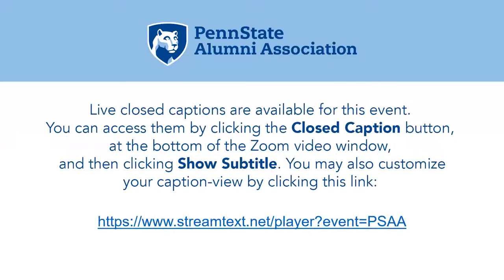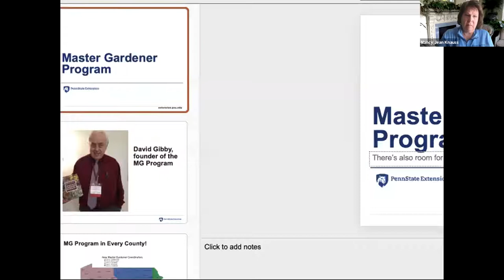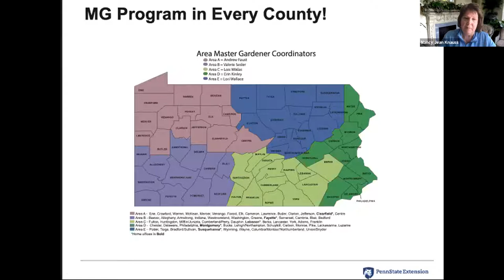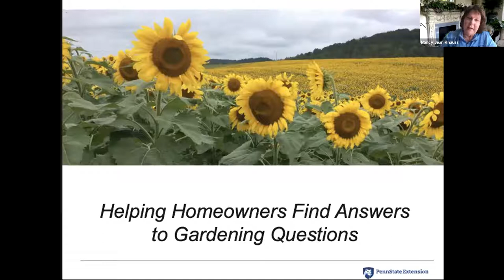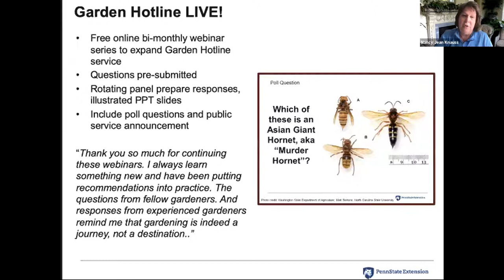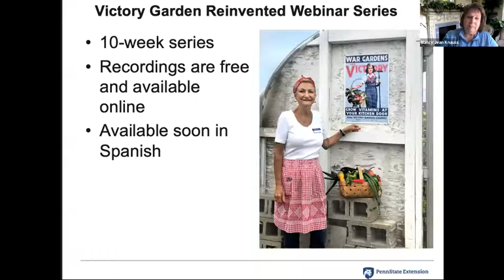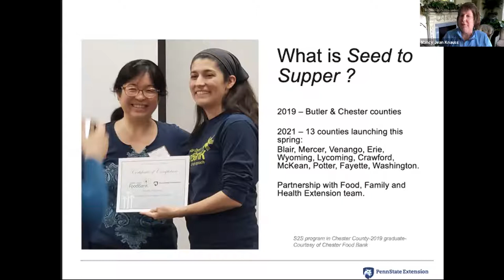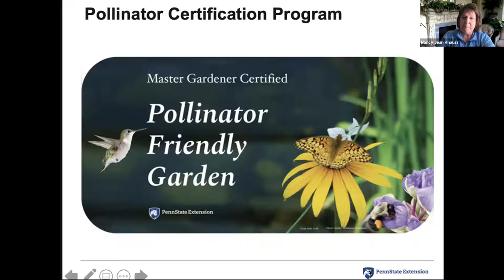Virtual Speaker Series Featuring Nancy Knauss -The Penn State Extension Master Gardener Program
Established in 1982 in Pennsylvania, the Master Gardener program includes approximately 3,500 volunteers who serve all 67 Pennsylvania counties. Volunteers answer questions on the Garden Hotline and host horticulture programs, webinars, and demonstrations. Master Gardeners also provide programming for youth and at-risk populations.

Since 2012, Nancy has served as the State Coordinator for the Penn State Extension Master Gardener Program. Prior to her position as state coordinator, she worked as the County Master Gardener Coordinator in Allegheny County. Before joining Extension, Nancy was the director of adult education at Phipps Conservatory and Botanical Gardens in Pittsburgh. There she managed certificate programs in sustainable horticulture, landscape design, floral design, and botanical art as well as overseeing the Phipps Master Garden Program.